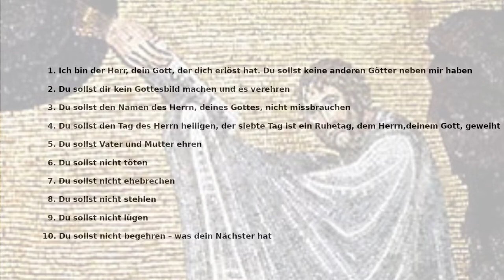Zehn Worte auf dem Weg zur Freiheit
Die Zehn Gebote gehören zu den wirkmächtigsten Texten der Menschheit. Sie sind ein Pfeiler unserer heutigen Kultur. Grund genug, sie etwas näher kennenzulernen und nach ihrer Bedeutung für uns heute zu fragen. Das könnte dann auch im aktuellen Wahlkampf vor peinlichen Entgleisungen bewahren.
Jeden Freitag ab Sechs Uhr ist ein neues Video zum Dekalog auf unserem Kanal zu sehen.  Dabei ist weder der Tag noch die Uhrzeit zufällig gewählt.